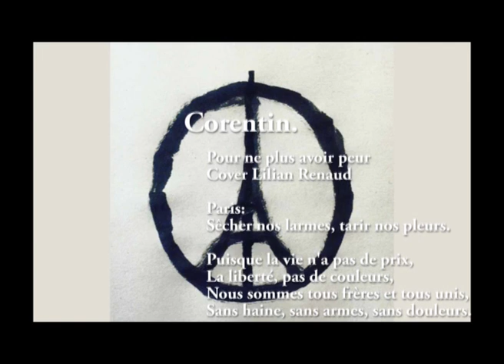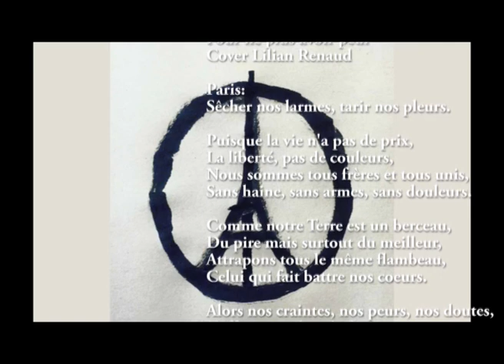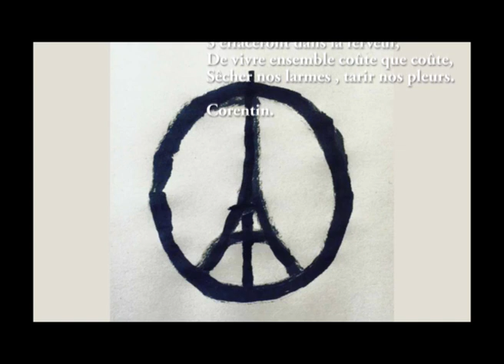Lilian Renaud. Pour ne plus avoir peur. Cover. The Voice 5. Corentin Call.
En hommage aux victimes de Paris.